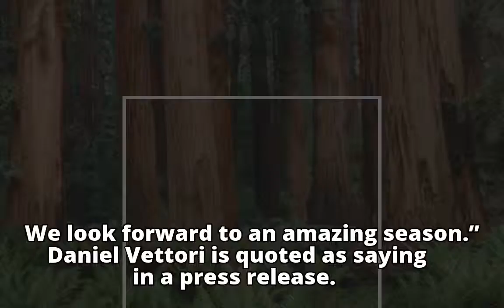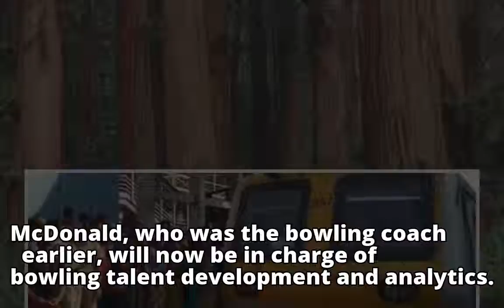IPL 2018: Ashish Nehra, Gary Kirsten join RCB coaching staff